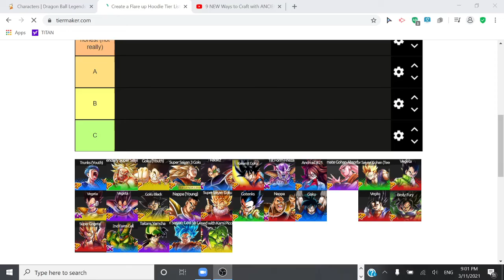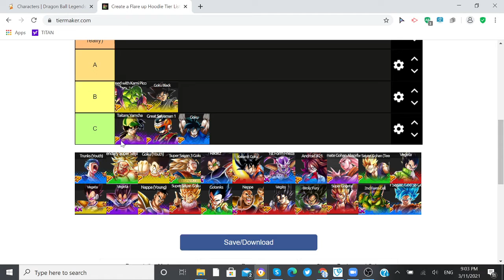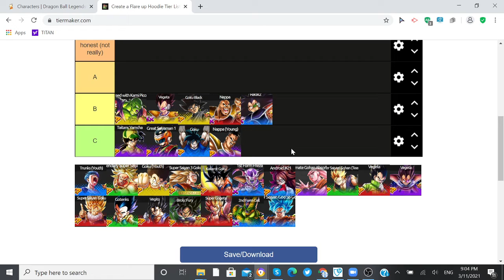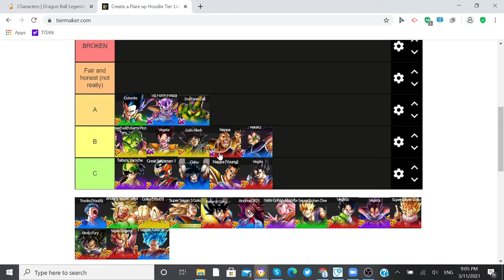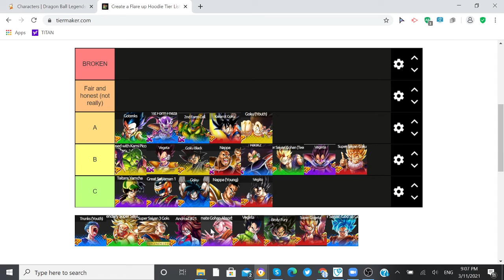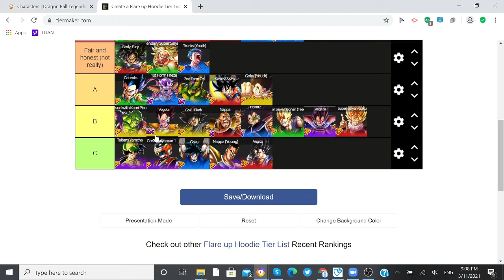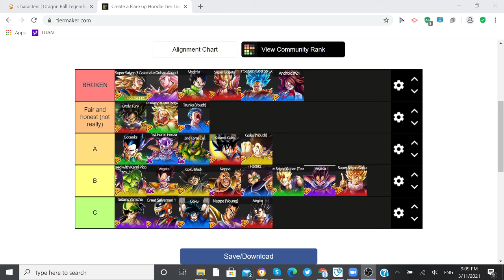Db legends tier list: F2P (no hero units only ex and sparking)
New vid at night